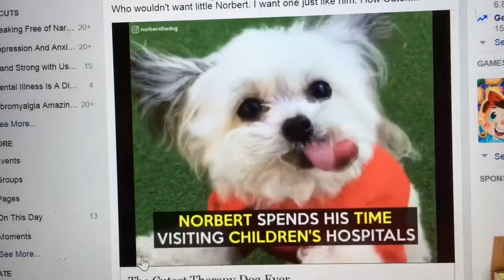NORBERT THE THERAPY DOG